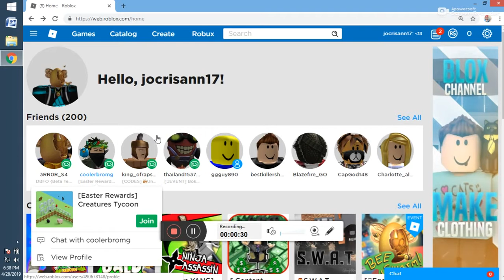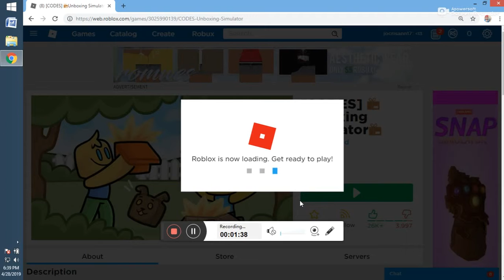roblox game may2019 -16